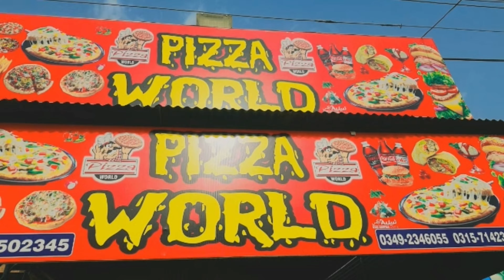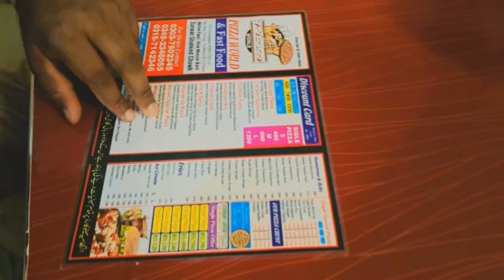Dulha gussa | Dukandar na Dulhe kay kapry na da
Admin

Muhammad Adeel